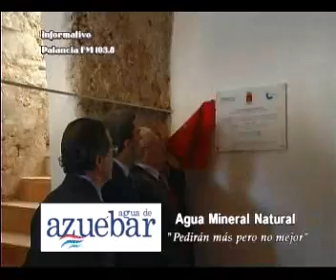cronicas del palancia segorbe inaguracion casa pueblo torcas y calle castellon 20110308